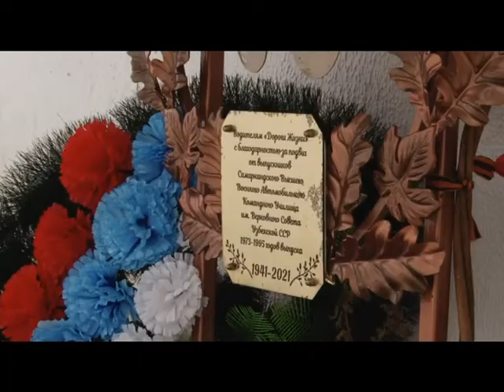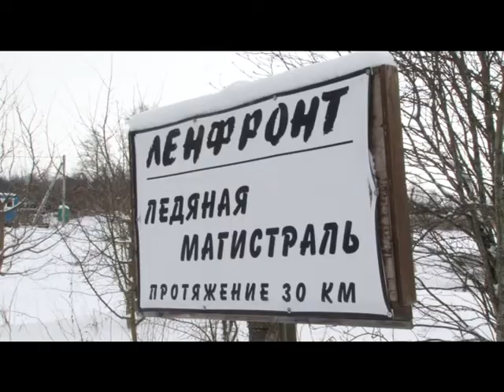Специальное интервью Дорога жизни